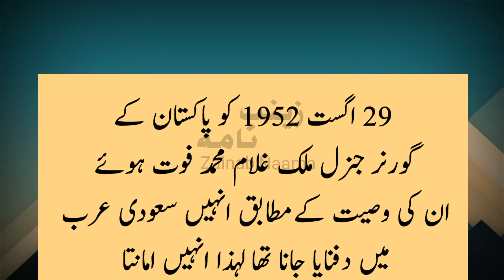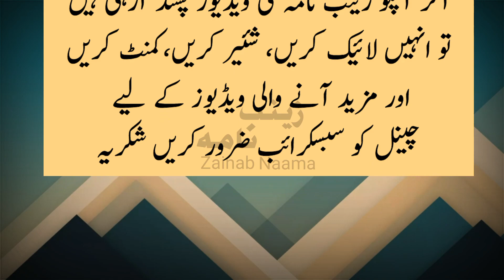Governor Ghulam Muhammad Grave | Governor General Ghulam Muhammad History in Urdu | Zainab Naama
Governor Ghulam Muhammad Grave | Governor General Ghulam Muhammad History in Urdu | Pakistani Politicians | Ghulam Muhammad | گورنر جنرل غلام محمد قبر کشائی واقعہ |

Zainab Naama